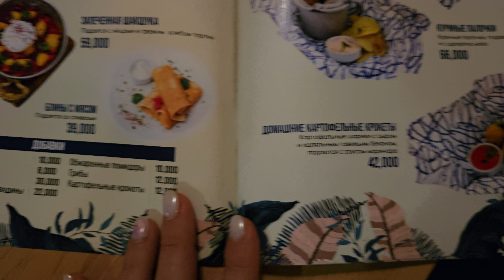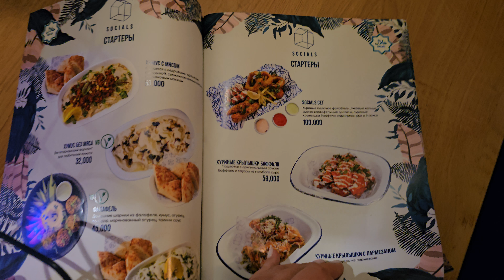Ташкент Socials Cafe Лето Цены Жара